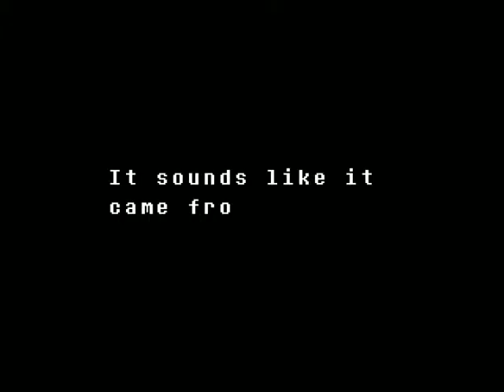Undertale: Pacifist Nuetral with minimal ACTing 3/7 (WATERFALL)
It's getting a little riskier to beat down enemies at this point. Apologies to Undyne fans out there, I just had to do it.